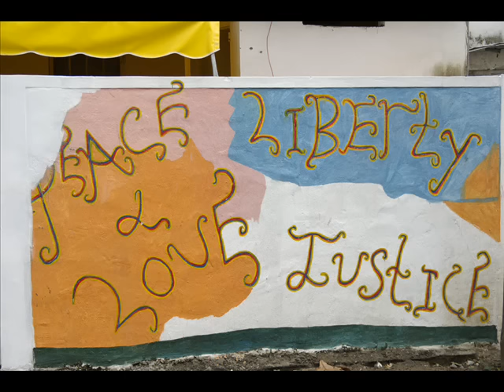Zotsa - Mone Amouré